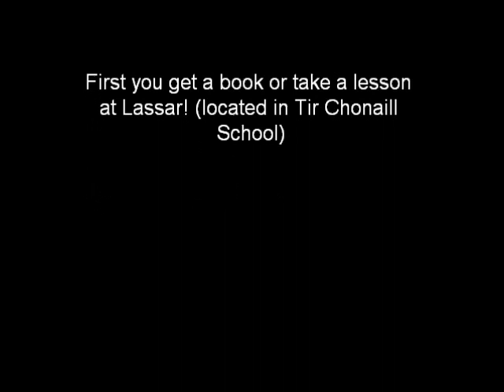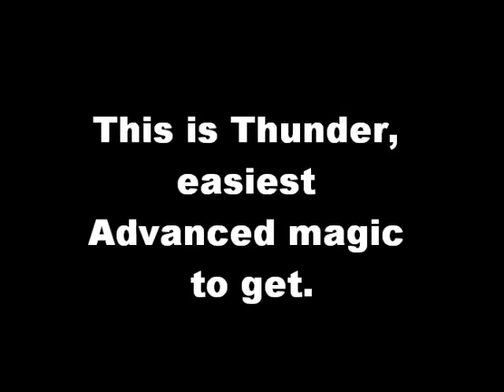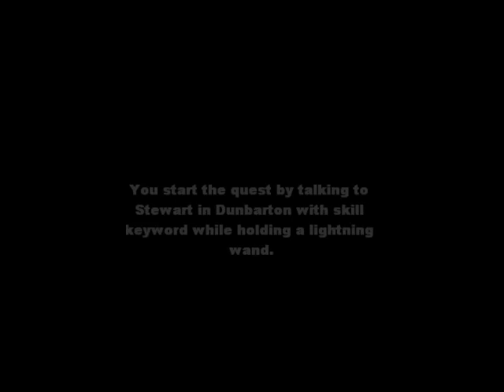Mabinogi: Lightning Magic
Lightninggg